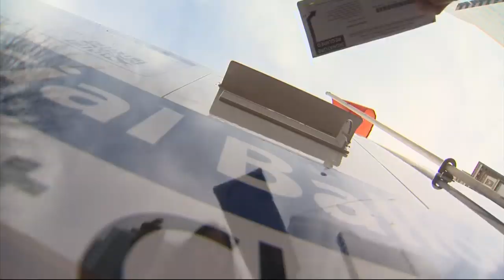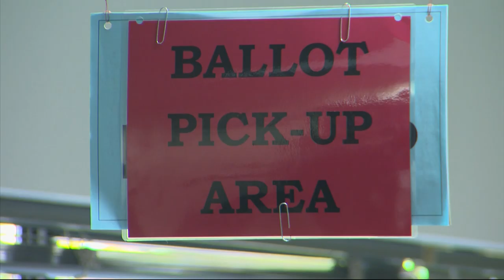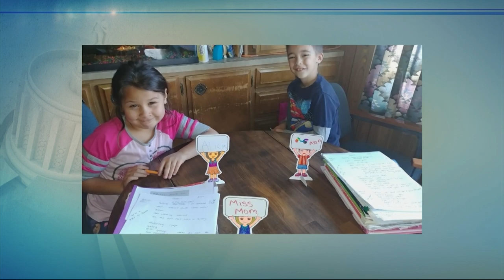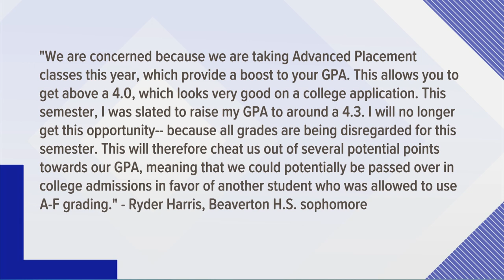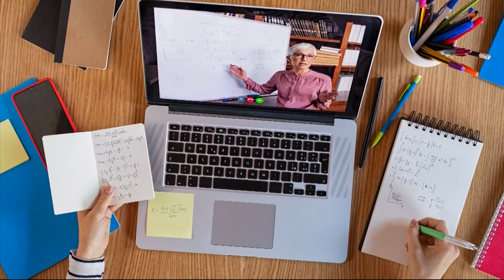Straight Talk: Sen. Wyden, Oregon Education head Colt Gill discuss COVID-19 pandemic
This week’s guests with Laural Porter are Democratic Sen. Ron Wyden and Oregon Education head Colt Gill. Wyden talks about what he and Congress are doing to help people and businesses get through this economic downfall, and why he thinks it’s time for the US to “COVID-proof” its election system. Gill praises the efforts school districts have gone to make distance learning productive and defends the pass/incomplete grading system.